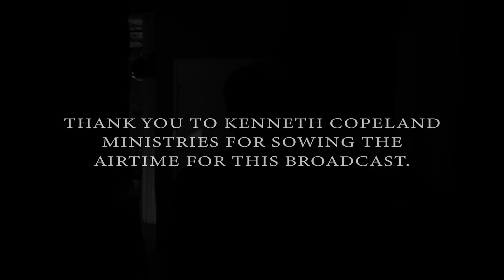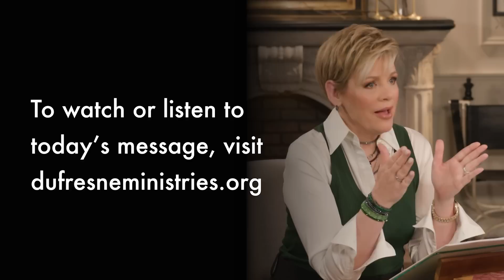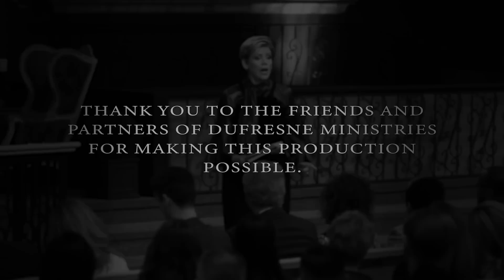123 | The Nobleman's Son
Jesus sent His word to heal this nobleman's son. Nancy Dufresne teaches that it's not the avenue of healing that's important, but the final result!